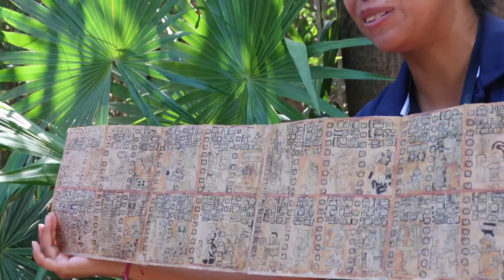CANCUN MEXICO VLOG DAY 3 - 5 Star Oceanside Dinner + Cave Swimming!